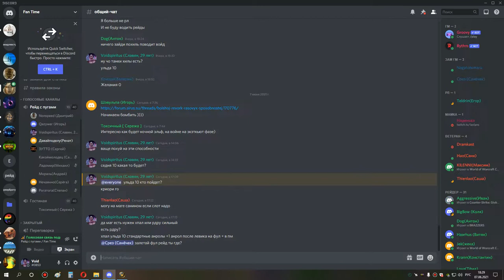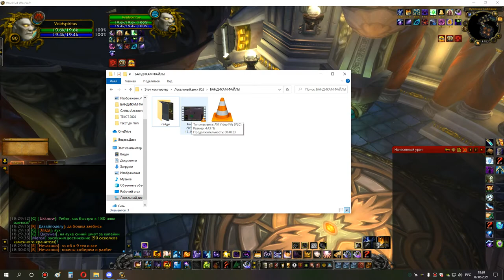2я часть ульда 10 шп 07 06 21